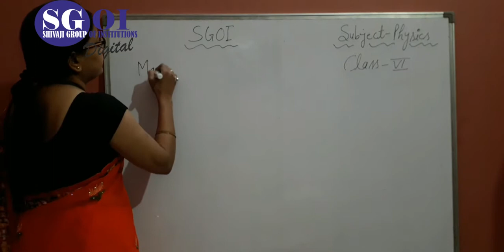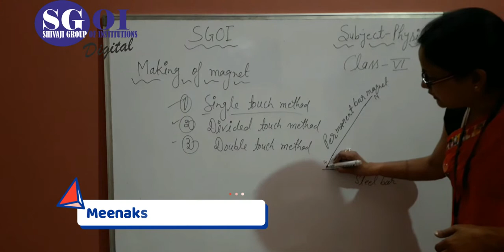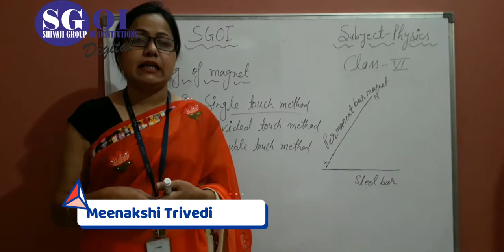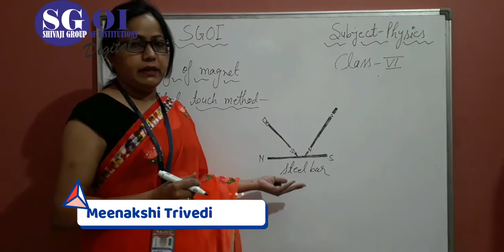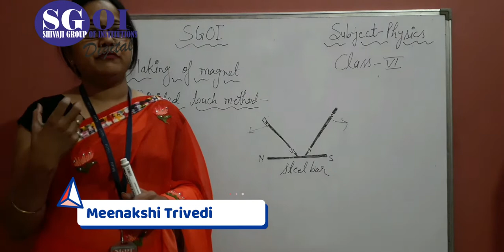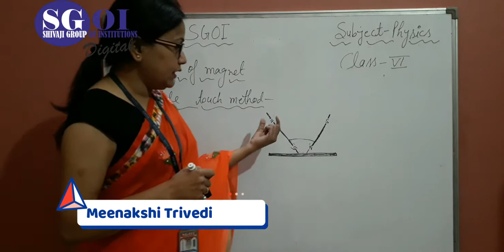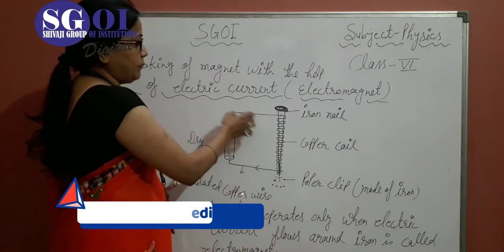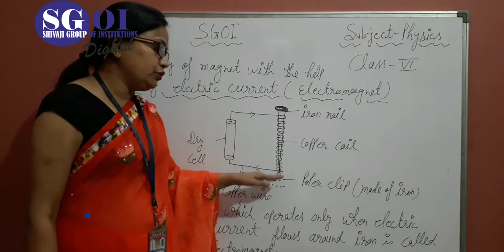SGOI CLASS 6th ICSE PHYSICS 7th Dec '2020